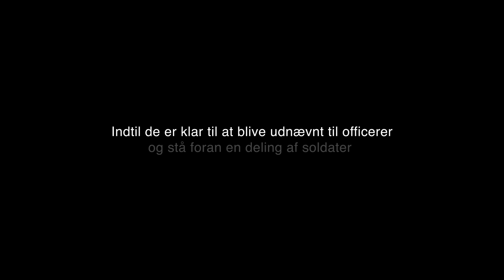S2E3. Jeg er utilstrækkelig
Tag nu en f*king beslutning. Pernille vil helst samle mange informationer, før hun træffer en beslutning. Rias vil gerne have, at det går hurtigere. Hvad er bedst? Og vil moder natur slå dig ihjel, eller er det nærmere din udrustning, der vil det?